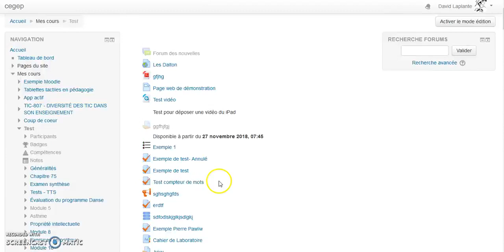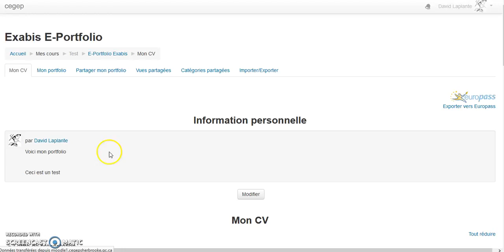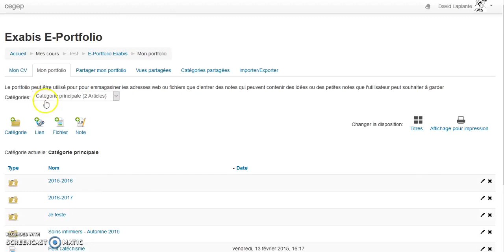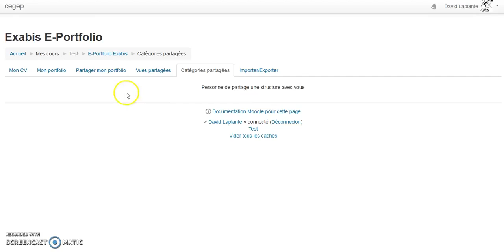E-Portfolio Exabis dans Moodle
Capsule expliquant l'exploitation possible du portfolio électronique Exabis dans Moodle